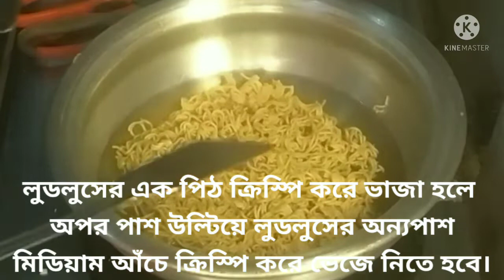আমেরিকান চপস্যুয়ে(BANGLADESHI CHINESE RESTAURANT STYLE AMERICAN CHOPSUEY/CHOPSUEY RECIPE BANGLA)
আজ আপনাদের জন্য আরেকটা নতুন রেসিপি নিয়ে এসেছি তা হলো আমেরিকান চপস্যুয়ে। চপস্যুয়ে নামে আমেরিকায় যে ডিস সার্ভ করা সেইটা ভিন্নধরনের। এটি খেতে যেমন মজার তেমনি সুস্বাদু।  বর্তমানে বাংলাদেশে চাইনিজ রেস্টুরেন্টে এর জনপ্রিয়তা বৃদ্ধি পাচ্ছে। বাংলাদেশী চাইনিজ রেস্টুরেন্ট এ এর দাম চড়া হলে ঘরে এটি খুব কম খরচে খুব সহজে বাংলাদেশী চাইনিজ রেস্টুরেন্টে স্বাদ বজায় রেখে তৈরি করা যায়।  আজকে আমি বাসায় কিভাবে সহজ উপায়ে আমেরিকান চপস্যুয়ে রেসিপি তৈরি করা যায় তা ভিডিওতে দেখিয়েছি। আশা করি আমার আজকের রেসিপি আপনাদের কাছে ভালো লাগবে।

আমেরিকান চপস্যুয়ে তৈরি করতে যা যা লাগবেঃ

উপকরণঃ

ইন্সট্যান্ট লুডলুস- ১ প্যাকেট
ডিম - ১ টা
বাটার -'২ টেবিল চামচ
রসুন কুচি - ১ টেবিল চামচ
আদা কুচি -'১ টেবিল চামচ
হাড় চর্বি ছাড়া মুরগীর বুকের মাংস- ১ কাপ
বরবটি কুচি - ১/২ কাপ
গাজর কুচি - ১/২ কাপ
ক্যাপসিকাম স্লাইস করে কাটা - ১/২ কাপ
লুডলুস এর মসলার প্যাকেট- ১ টা
চিনি - ১ চা চামচ
সয়াসস - ১ চা চামচ
সাদা গোলমরিচ গুঁড়া - ১/৪চা চামচ
টমেটো সস - ১/৪ কাপ
কর্নফ্লাওয়ার - ১ টেবিল চামচ
ভিনেগার - ১ চামচ

ভিডিও ভালো লাগলে লাইক,কমেন্ট,শেয়ার,
আপনাদের উৎসাহ আমাকে সামনে এগিয়ে নিয়ে যেতে সাহায্য করবে।